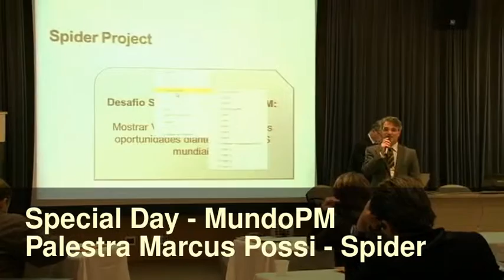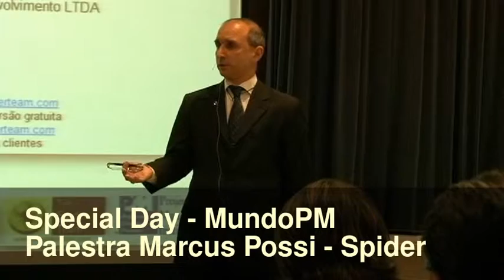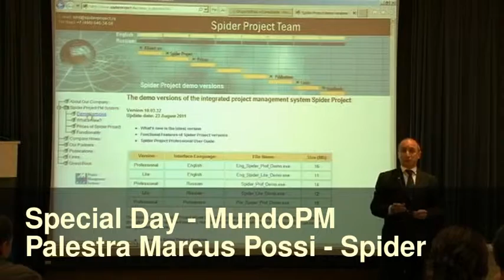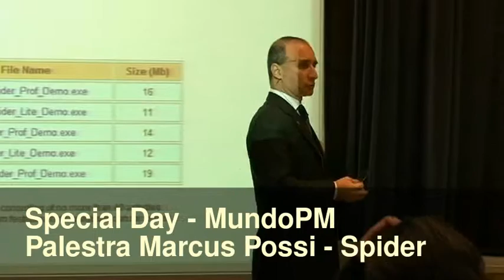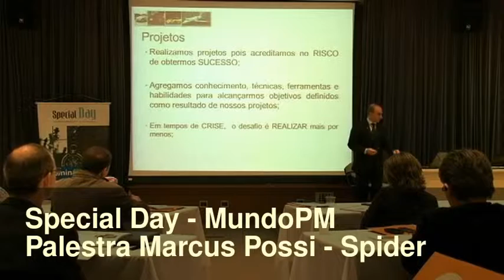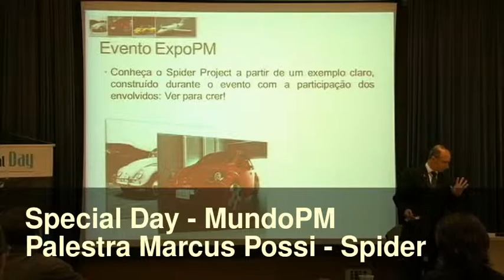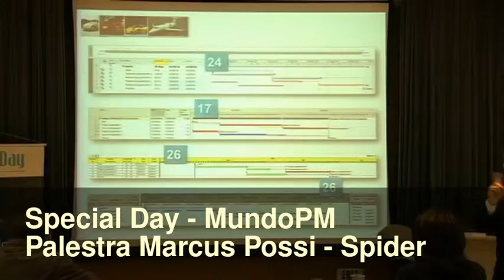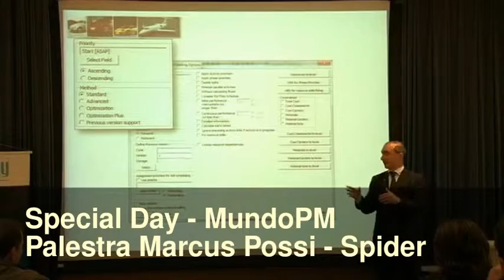Palestra_MarcusPossi_PmTools2011_parte01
software para gerenciamento de projetos - Spider Project